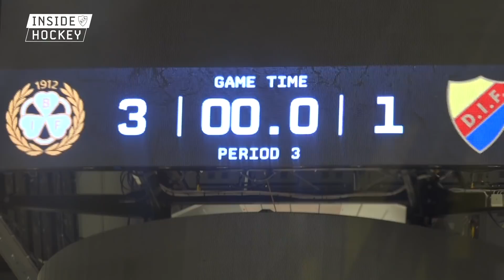Inside Hockey - Episode 3 Bygga en grund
Det tredje avsnittet av Inside Hockey. Programserien där du kommer närmare Djurgården Hockey.